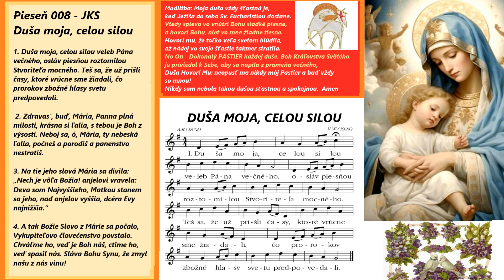Duša moja, celou silou - Pieseň 008 - Jednotný katolícky SPEVNÍK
TEXT:  Pieseň 008 - JKS Duša moja, celou silou
1. Duša moja, celou silou veleb Pána večného,
osláv piesňou roztomilou Stvoriteľa mocného.
Teš sa, že už prišli časy, ktoré vrúcne sme žiadali,
čo prorokov zbožné hlasy svetu predpovedali.

 2. Zdravas’, buď, Mária, Panna plná milosti,
krásna si ľalia, s tebou je Boh z výsosti.
Neboj sa, ó, Mária, ty nebeská ľalia,
počneš a porodíš a panenstvo nestratíš.

3. Na tie jeho slová Mária sa divila:
„Nech je vôľa Božia! anjelovi vravela:
Deva som Najvyššieho, Matkou stanem sa jeho,
nad anjelov vyššia, dcéra Evy najnižšia.“

4. A tak Božie Slovo z Márie sa počalo,
Vykupiteľovo človečenstvo povstalo.
Chváľme ho, veď je Boh náš, ctime ho, veď spasil nás.
Sláva Bohu Synu, že zmyl našu z nás vinu!